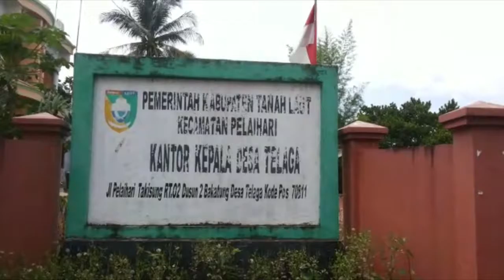Pengalokasian Dana Desa Belum Menyentuh Petani